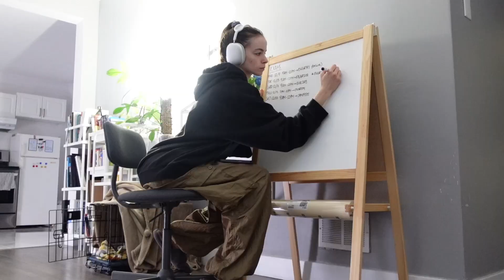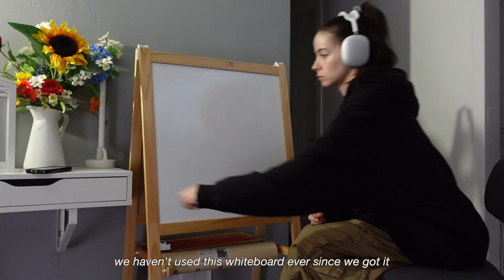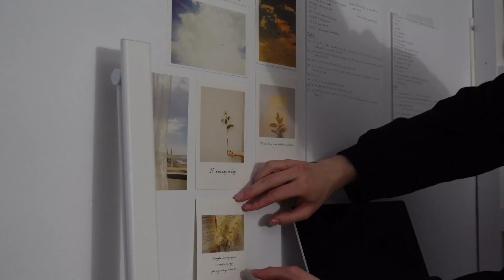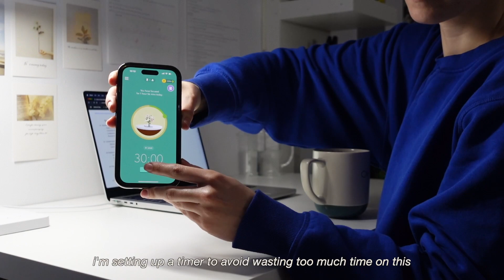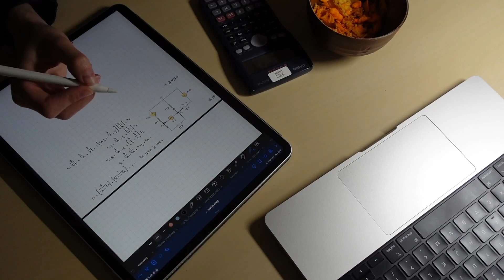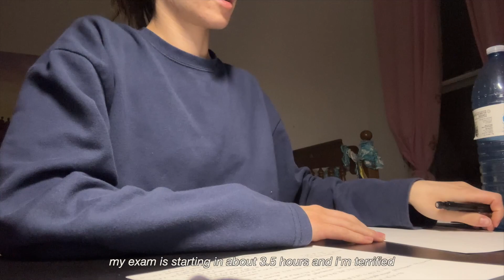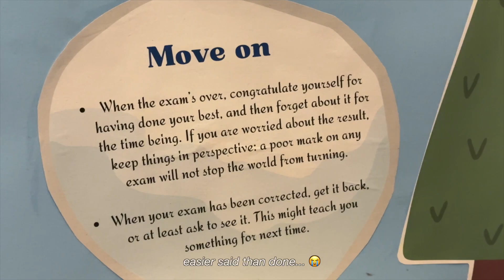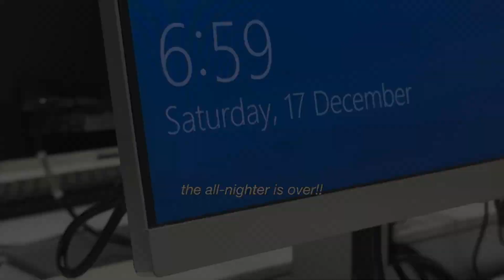STUDY VLOG | the stressful finals week of a computer engineering student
— links & referrals
Mode Designs for $15 off

— desk info
FlexiSpot Desk Frame
Samsung 28” 4k Monitor
Staedtler Remedy Mechanical Pencil 0.5mm
uni-Ball Jetstream 0.38mm
Muji Retractable Pen
iPad Pro 12.9” 3rd generation
iPad Screen Protector
Logitech Mx Master 3